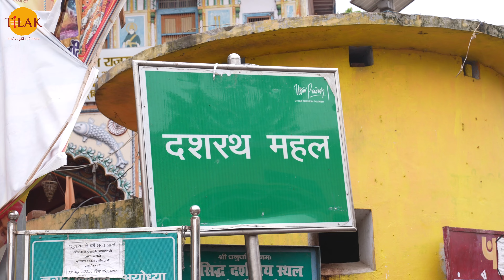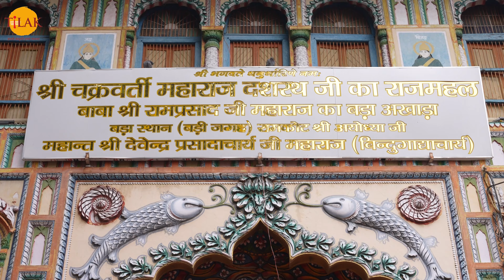चक्रवर्ती सम्राट महाराज दशरथ भवन- यहाँ बिताया प्रभु श्री राम ने अपना बचपन | 4K | दर्शन 🙏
भक्तों नमस्कार! प्रणाम! और सादर अभिनन्दन! भक्तों आज हम आपको अपने लोकप्रिय कार्यक्रम दर्शन के माध्यम से जिस धार्मिक  स्थान  की यात्रा करवाने जा रहे हैं वो अयोध्या के दशरथ भवन के नाम से जाना जाता  है।

दशरथ भवन के बारे में:
भक्तों दशरथ भवन, अयोध्या के रामकोट बाज़ार क्षेत्र में, अमावा भवन के समीप ही स्थित है।यह पूर्णतः एक धार्मिक स्थान है। जो अयोध्या के लोकप्रिय स्थानों में से एक है। दशरथ महल का नाम भगवान् श्री राम के पूज्य पिताश्री और अयोध्या के महान शासक रहे महाराज दशरथ के नाम पर पड़ा है। ऐसा मत है कि वर्तमान समय में जिस स्थान पर दशरथ महल का निर्माण करवाया गया है वहीं पर त्रेता युग में अयोध्या के चक्रवर्ती सम्राट महाराज दशरथ ने अपना महल बनवाया था। इस महल के बीचो-बीच एक आँगन है जिसके बारे में कहा जाता है कि यही वह स्थान है जहाँ भगवान् श्रीराम अपने तीनों छोटे भाइयों लक्ष्मण, भरत और शत्रुघ्न के साथ बचपन में खेला करते थे। दशरथ महल को बड़ी जगह के नाम से भी जाना जाता है। वर्तमान दशरथ भवन अत्यंत भव्य, दिव्य, सुन्दर तथा कई रंगों से  सुसज्जित महल है।

मुख्य प्रवेशद्वार:
भक्तों दशरथ भवन में प्रवेश के लिए एक सुन्दर, रंगीन विशाल प्रवेशद्वार है। यह प्रवेश द्वार इतना मनमोहक और आकर्षक है कि इसकी सुन्दरता देखते ही बनती है। मुख्य प्रवेश द्वार के निकट संकटमोचन हनुमान जी का मंदिर है। मंदिर में विराजमान हनुमान जी की मूर्ति बहुत ही दिव्य तथा जीवंत लगती है।

भवन के भीतर:
भक्तों दशरथ भवन के प्रवेशद्वार से भीतर प्रवेश करने पर एक खुला स्थान है और उसके बाद एक अत्यंत ही खूबसूरत प्रांगण हैं। इस प्रांगण में भगवान् श्रीराम, माता सीता के साथ-साथ अन्य देवी - देवताओं की मूर्तियां प्रतिष्ठित हैं।

अनवरत रामायण पाठ:
भक्तों दशरथ भवन में साधु- संतों के अनवरत भजन कीर्तन और तुलसीदास कृत रामायण का वाद्य यंत्रों के साथ संगीतमय पाठ किया जाता है। रामायण का  सस्वर पाठ यहाँ के वातावरण को संगीतमय और भक्तिमय बना देता है।

दर्शन का समय:
भक्तों अयोध्या स्थित दशरथ भवन में यात्रियों और पर्यटकों के दर्शन का समय प्रातः 7 बजे से रात 9 बजे तक है। आप इस समयावधि में कभी भी  जा कर दर्शन कर सकते हैं। बता दें दशरथ भवन में यात्रियों के लिए कोई प्रवेश शुल्क नहीं है।